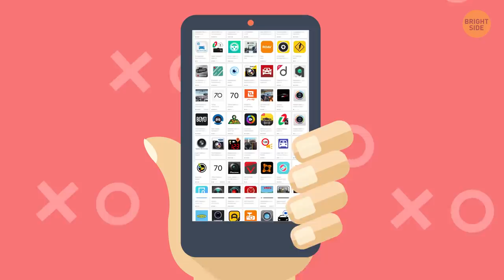Don't Throw Away Your Old Phone, Give It New Life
What to do with old cell phones? Instead of selling your phone, you can turn it into something useful. Did you know, for example, that our old phone can turn into a gamepad with the help of an app? You also can use your old phone to store apps tracking your gym results, and you won't overload your new gadget. If your goal is to lose some weight, you can download an app that counts calories in your food based on the picture of your meal.

Wanna turn your smartphone into an e-book reader? After factory resetting your old phone, download an eBook reader app. Set the brightness that’s comfortable for your eyes, adjust the colors, or switch to light-on-dark color scheme. But there are many other phone tricks! So, from saving your life in a dire situation to helping you experience virtual reality - check out the ways to use your old phone before throwing it away!

TIMESTAMPS:
VR Headset 0:11
Dashcam 0:40
Wi-Fi Repeater 1:03
GPS 1:25
GPS Car Tracker 1:50
Survival Tool 2:16
Gamepad 2:44
New Landline Phone 3:07
Action Camera 3:20
Security Camera 3:44
Fitness Tracker 4:07
Mic for a PC 4:24
PC Controller 4:43
TV Remote 5:12
Remote Desktop 5:36
Night Vision Camera 5:57
White Noise Generator 6:09
Media Library 6:25
Testing Ground 6:48
Donating It to a Good Cause 7:05
Digital Photo Frame 7:29
E-Reader 7:47